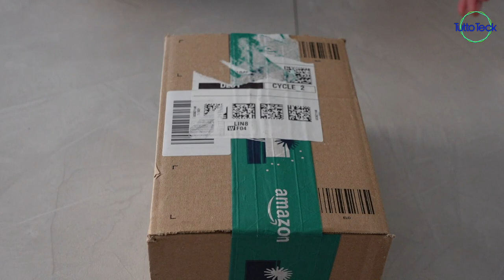ECHO DOT 4a GENERAZIONE, UNBOXING E INSTALLAZIONE ITA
✰ Echo Dot (4ª generazione) - Altoparlante intelligente con orologio e Alexa - Bianco ghiaccio

✰ Echo Dot (4ª generazione) - Altoparlante intelligente con Alexa - Antracite